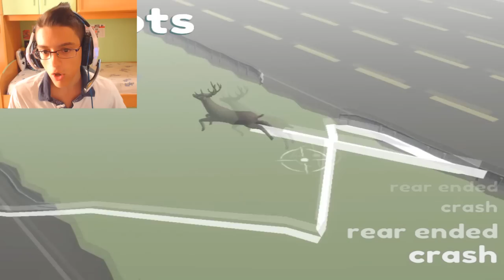MR. POTATO SIMULATOR 2015!!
Nuova rubrica?! Ad ogni episodio 3 giochi pazzi da giocareee!!